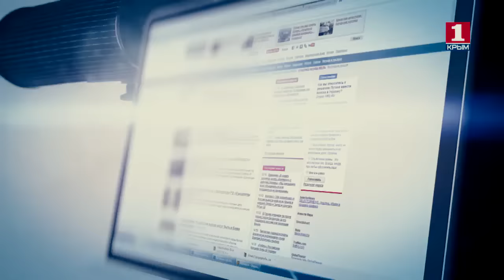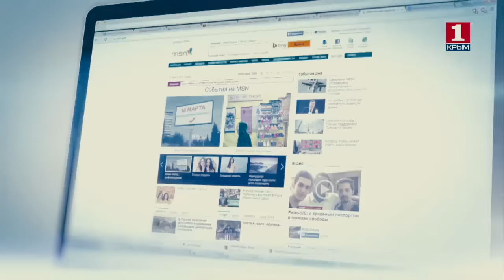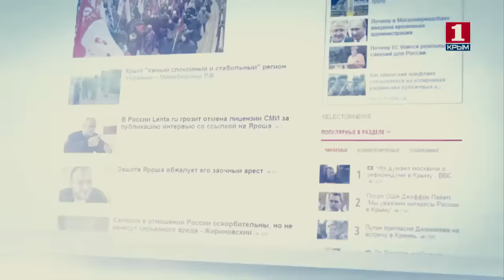Информационная война 22 июня о Дне памяти и скорби и его уроках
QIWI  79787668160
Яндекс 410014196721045